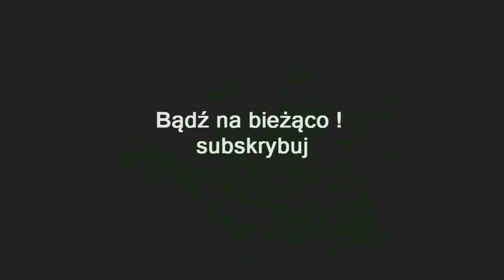ZAGRAJMY W MARVEL'S MIDNIGHT SUNS (PC) #29 - DUCHY ZEMSTY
Zapraszam serdecznie na 29 odcinek z serii zagrajmy w Marvel's Midnight Suns lub jak ktoś woli ( let's play )

Marvel's Midnight Suns to nowa produkcja studia Firaxis Games, autorów nowożytnej serii XCOM oraz marki Sid Meier's Civilization. Tytuł jest taktycznym cRPG-iem z turową walką połączoną z karcianym systemem.

Fabuła gry prezentuje historię Huntera - zapomnianego dziecka Lilyth, matki demonów.
Bóstwo zostało ożywione przez Hydrę w celu wypełnienia starożytnej przepowiedni Północnego Słońca. Główny bohater jest postacią wykreowaną przez gracza która dołącza do zespołu złożonego m.in. z Avengersów, mających zatrzymać Lilyth przed jej demonicznymi zakusami.

Rozgrywka Marvel's Midnight Suns koncentruje się na toczeniu turowych bitew, gdzie nasze
ataki i umiejętności reprezentowane są przez losowane karty. Dowodzimy w nich czteroosobową grupą postaci, a kompanów dobieramy z sojuszników pozyskiwanych w trakcie przygody - dołączyć może do nas kilkadziesiąt postaci z komiksów i filmów Marvela.

Pomiędzy zadaniami powracamy do siedziby grupy, gdzie mamy okazję rozwijać relacje z innymi postaciami poprzez rozmowy, dawanie prezentów czy wspólne spędzanie czasu, np. na zabawie w gry wideo.

Marvel's Midnight Suns oferuje wyłącznie tryb dla pojedynczego gracza.

Premiera 2 grudzień 2022 ( PC , PS5, XSX )
Premiera 11 maj 2023 ( PS4 , XONE )

gramy w Marvel's Midnight Suns PL (po polsku)
zagrajmy w Marvel's Midnight Suns PL (spolszczenie)
let's play Marvel's Midnight Suns
gameplay Marvel's Midnight Suns
gameplay trailer Marvel's Midnight Suns